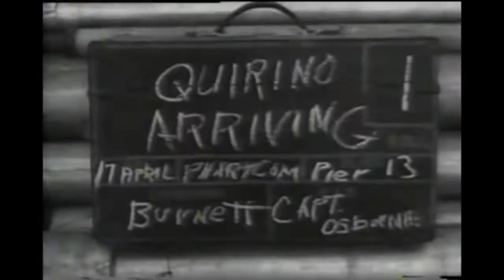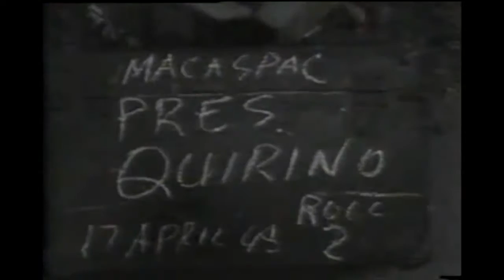Roxas State Funeral